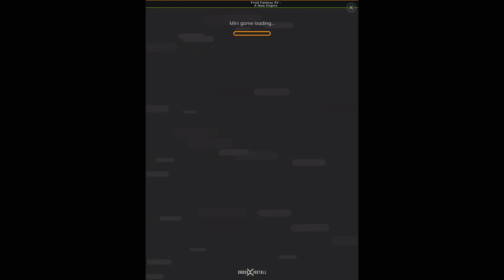SMILE SMILE SMILE 6751 SCORE, LEGENDARY WORLD RECORD!!! | Piano Tiles 2